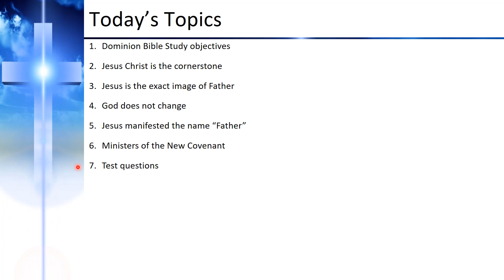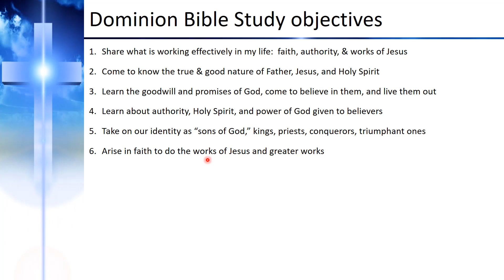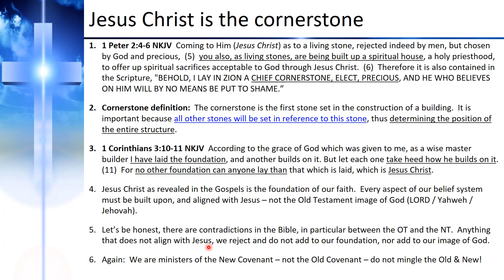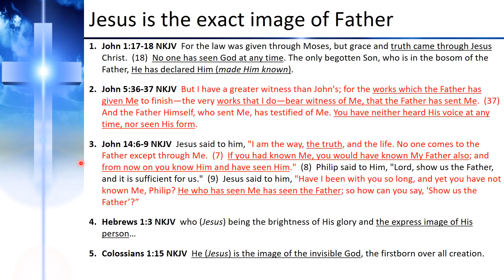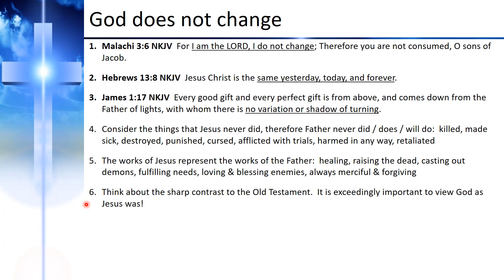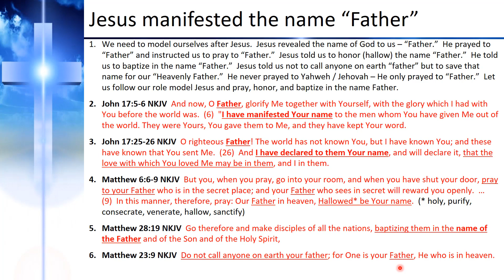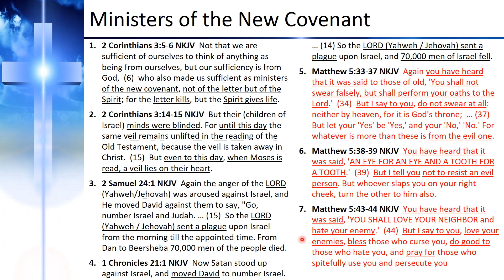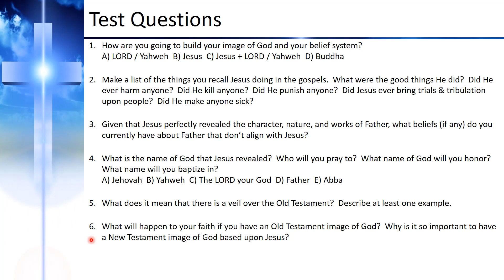DBS 1 - "Jesus the true image of God"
"The purpose of Dominion Bible Study is to reveal the truth of God’s word and goodwill, so that each of us is raised up in faith to walk in personal victory, and able to bring victory to the people around us.  We will arise in the life-giving works of Jesus and demonstrate the kingdom of God by healing the sick, raising the dead, casting out demons, and fulfilling the needs of the people around us by operating in the power of God.  We will learn how faith works, we will understand authority, we will realize the Spirit & Power God has given us, we will learn about our identity as sons of God, and we will become effective doers of the Word, doing the works of Jesus and greater works, who bring great glory to God and freedom to man!  Amen!"

Bobby Collier